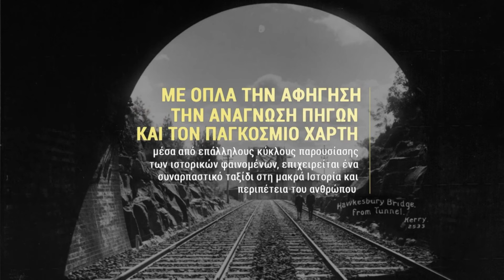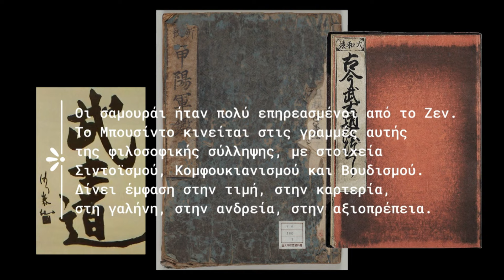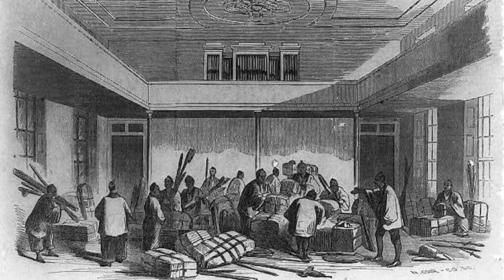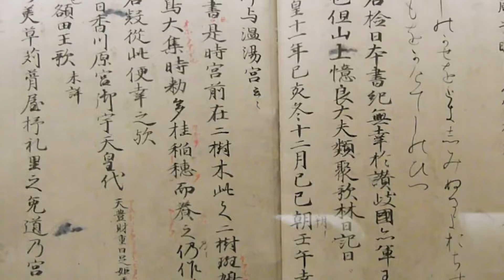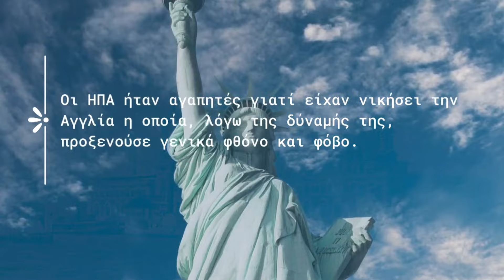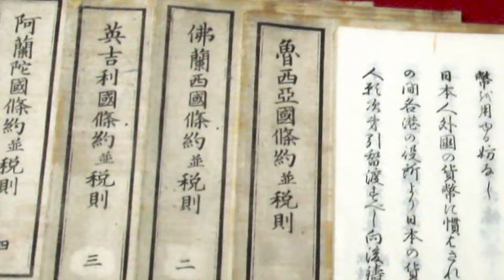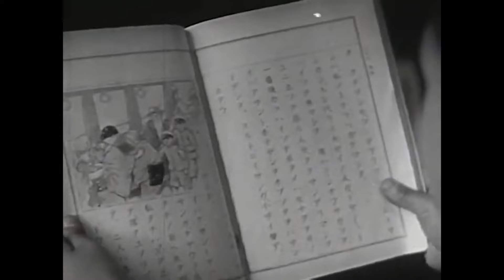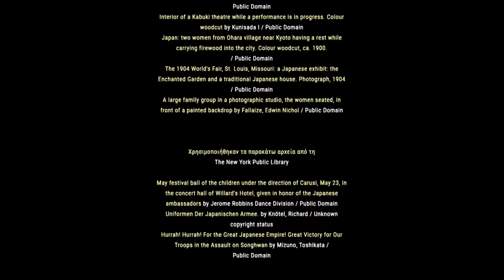Μικρά Μαθήματα για έναν Μεγάλο Κόσμο Επ.35 / Ιαπωνία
Σύνοψη 35ου επεισοδίου: Η Ιαπωνία λειτουργούσε ιστορικά στη βάση ισχυρών γαιοκτημονικών οικογενειών (ντάυμο, σονγκούν), με τον αυτοκράτορα να έχει κύρος, αλλά όχι πολιτική δύναμη. Οι πολεμιστές της, οι σαμουράι, ακολουθούσαν έναν αυστηρό ηθικό κώδικα, το μπουσίντο. Για 250 περ. χρόνια, τη χώρα διοίκησε η οικογένεια Τοκουγκάουα, η οποία ανατράπηκε το 1868, για να ακολουθήσει περίοδος μεγάλων τομών και εκσυγχρονισμού, η περίοδος Μέιτζι  (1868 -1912).

Η παρούσα σειρά μαθημάτων της Μαρίας Ευθυμίου προσεγγίζει κομβικά σημεία της Παγκόσμιας Ιστορίας (πλην της ελληνικής που μάς είναι γνωστή) και αποσκοπεί στο να κατανοήσουμε εξελίξεις που επηρεάζουν τα πράγματα μέχρι σήμερα. Με όπλα την αφήγηση, την ανάγνωση πηγών και τον Παγκόσμιο χάρτη, μέσα από επάλληλους κύκλους παρουσίασης των ιστορικών φαινομένων, επιχειρείται ένα  συναρπαστικό ταξίδι στην μακρά Ιστορία και περιπέτεια του ανθρώπου.